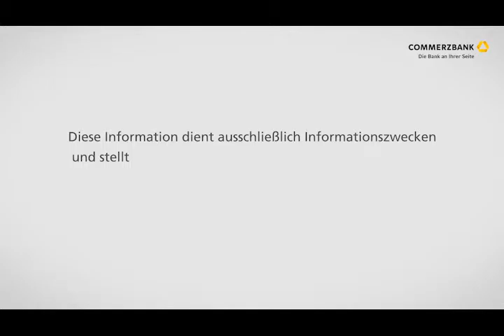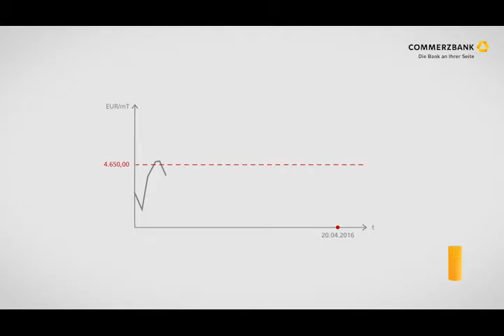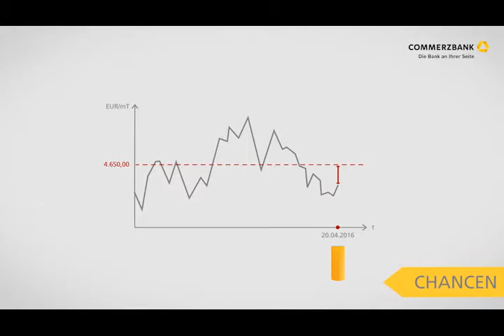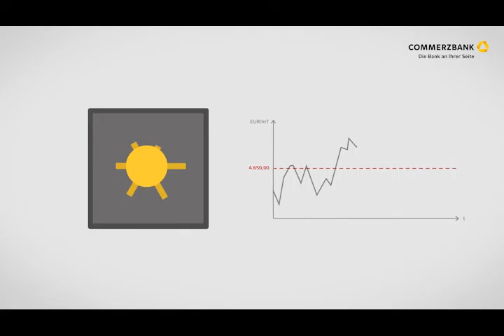Rohwarentermingeschäft (Verkauf) - Commerzbank Mittelstandsbank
Erklärung eines Rohwarentermingeschäfts (Kauf auf Kupfer mit Barausgleich) -  Commerzbank Mittelstandsbank